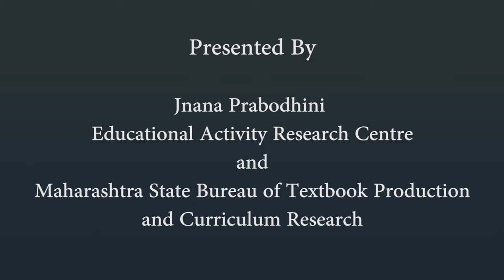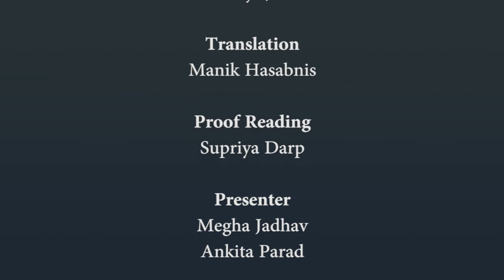Dictionary - Nature | 1st | ISL (Indian Sign Language)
Dictionary - Nature,1st, ISL Marathi language learning content, Class 1, Jnana Prabodhini, Maharashtra Board,gyanqr, CWSN,Dictionary